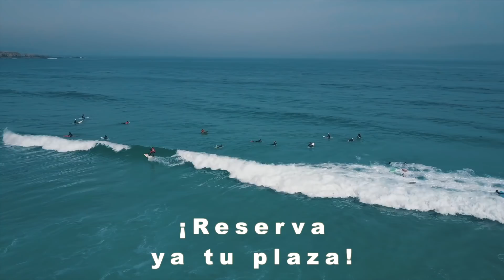ArtSurfCamp - Surf Camp Semana Santa 2018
Un año más empezamos la temporada de surf camps con un surfcamp muy especial, ¡¡el Campamento de Surf de Semana Santa!! 5 días de camp en donde podrás desconectar, sufear, conocer gente y empaparte de la salvaje naturaleza de la Costa da Morte. ¡¡No te lo puedes perder!!